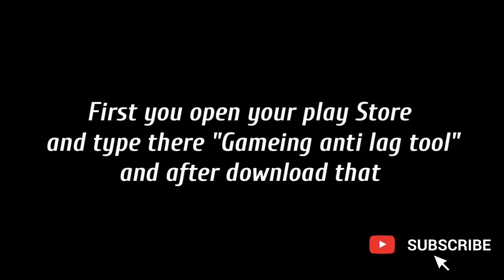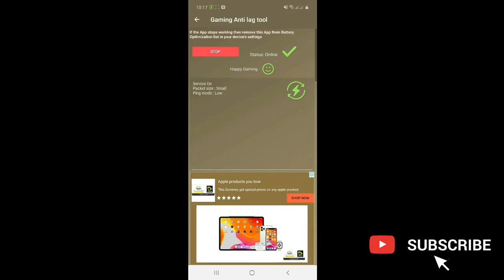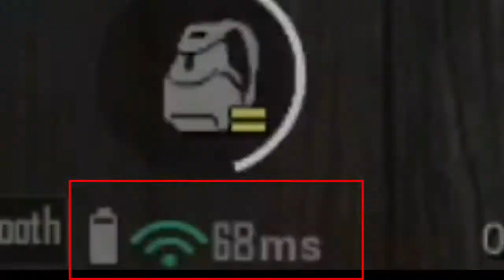How to fix Pubg ping Problem | Ping No More Ping Problem | Easy to fix |Pubg Lagging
HOW FAST IS 20MS PING?PUBG MOBILE PRO PLAYER SECRET Why 20ms Make You Pro! 20ms vs 100ms, PUBG Trick: how to fix pubgproblem,  Low PING and FIX LAG on Slow Internet!!, Get Low Ping in PUBG MOBILE | Fix High Ping Problem & Pubg Lag Problem In PUBG Mobile, 0.19 update bugs | jio problem or airtel problem pubg mobile high ping issue, Reduce PUBG Ping Problem Fix 100% | Get Low PING and FIX LAG (2020), REDUCE PING IN PUBG MOBILE | HOW TO GET LOW PING IN PUBG WITH PROOF-FIX HIGH PING PROBLEM-F... HOW TO FIX HIGH PING ISSUE IN PUBG MOBILE AFTER 0.19 UPDATE
Everything For All, Fix High PlING Problem in PUBG Mobile Reduce your PING to 40ms with PROOF
reduce ping in pubg mobile
ping pubg mobile tidak stabil
ping malayalam
how to solve ping problem in pubg mobile malayalam
pubg ping problem jio sim malayalam